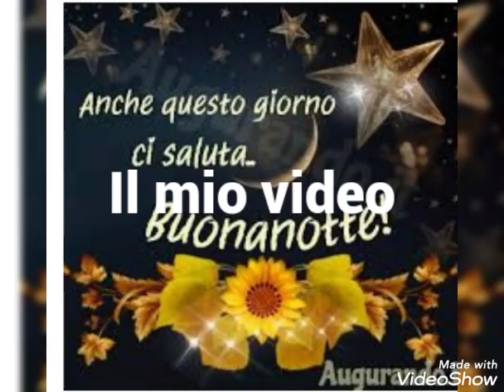Ti auguro la buonanotte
whatsApp buonanotte#"New